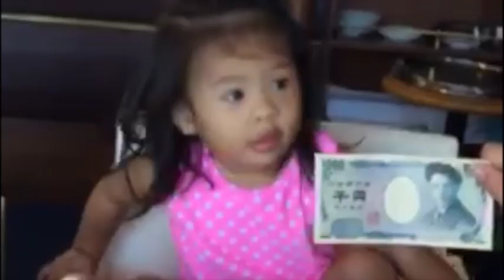Fun Pamilya sa Japan!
Makipasyal at makisaya sa PapamFam ng bayan sa Japan!